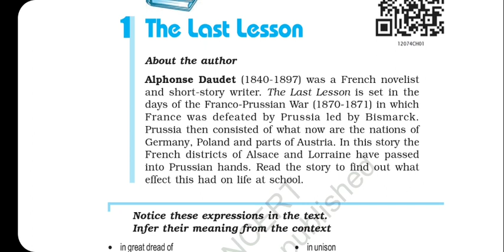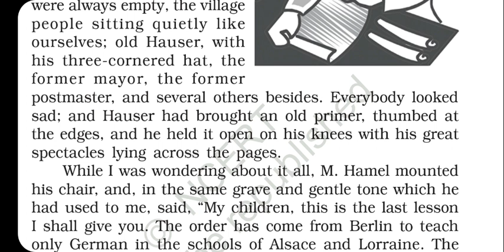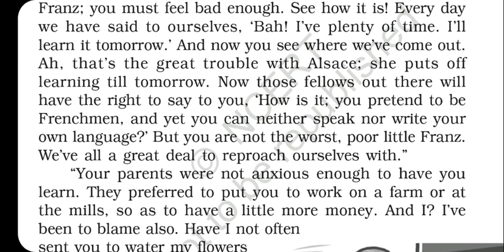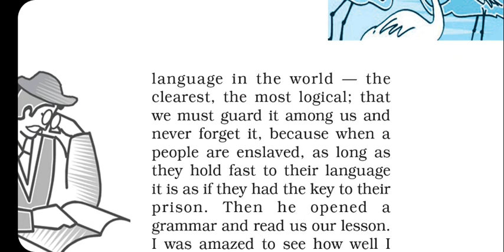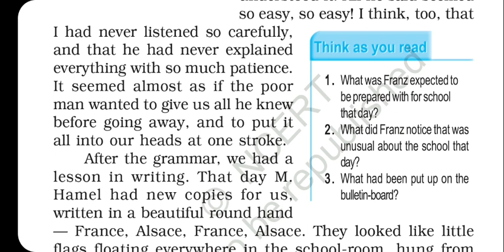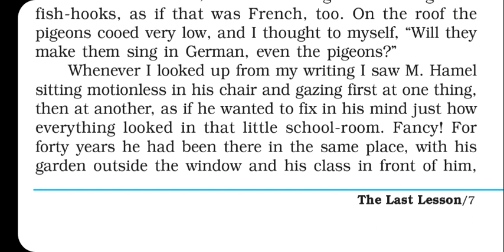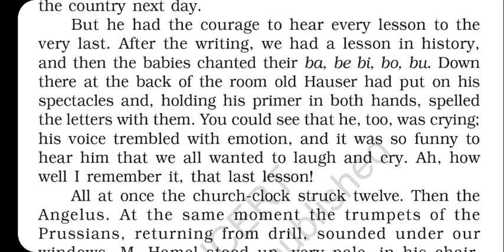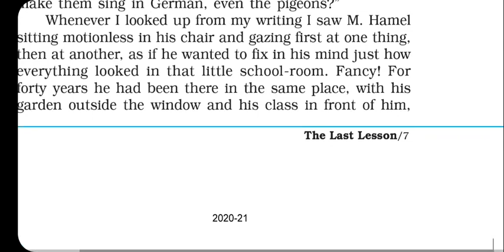12th English "The Last Lesson" [2]